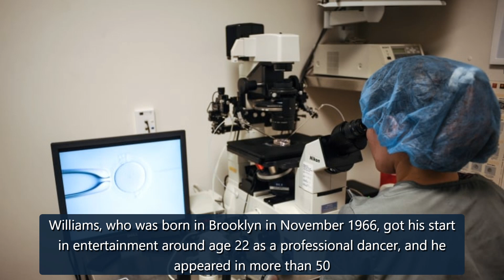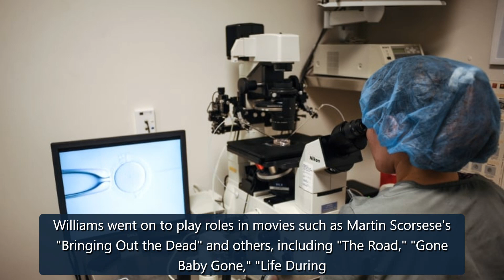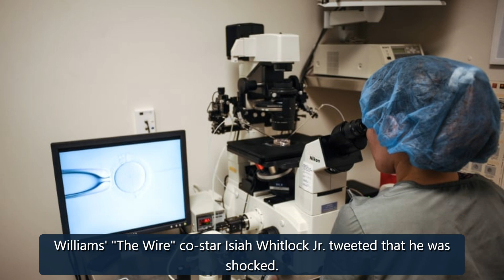Michael K. Williams, 'The Wire' actor, dies at 54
Emmy-nominated actor Michael K. Williams, best known for his role on the Baltimore-based HBO series "The Wire," has died, a New York police spokespersonconfirmedMonday. He was 54.Police said they responded to Williams' apartment in Brooklyn at 2 p.m. Monday and found him dead. His death was first reported by the New York Post.Investigators are looking at whether Williams died by overdose, police said."It is with deep sorrow that the family announces the passing of Emmy nominated actor Michael K credit